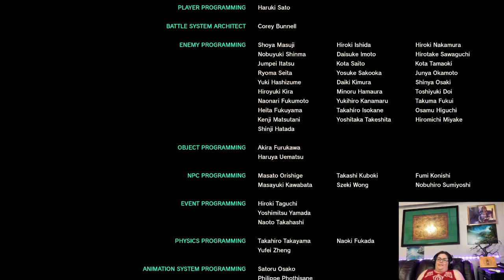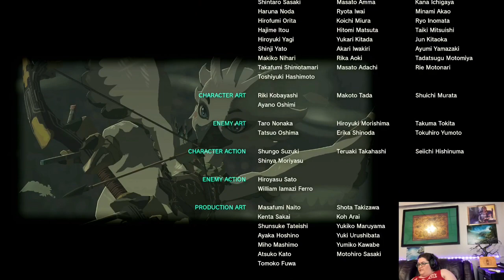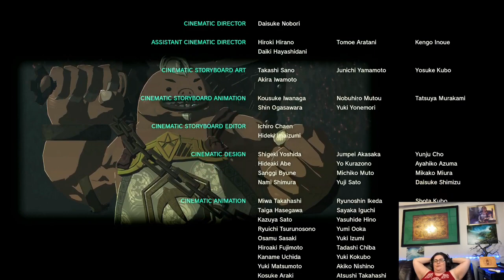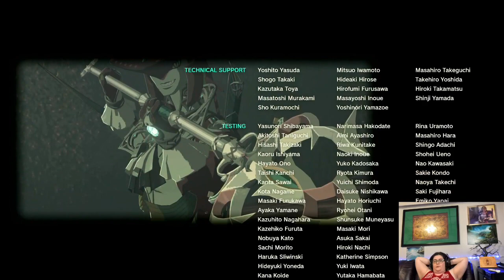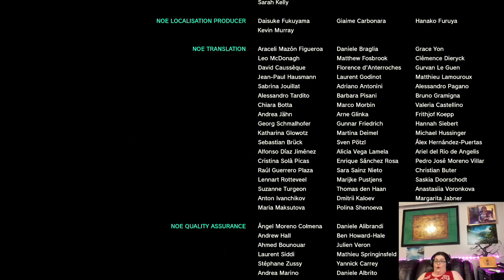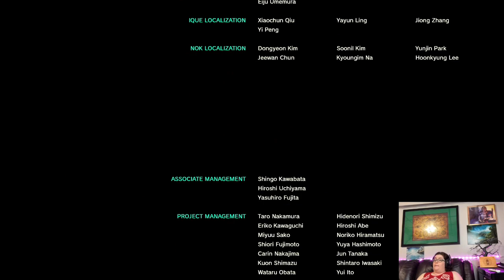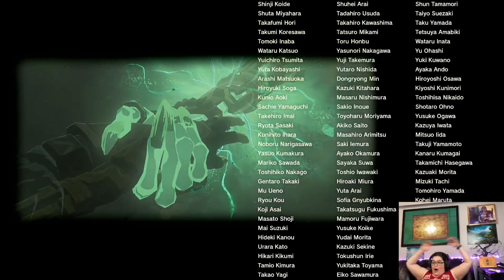Into the Breach Once More (End Game)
So we make it down into the heart of the Gloom.  This is the end game and boy was it heart bounding.  We take out the Demon King and there was totally a reason why he was a pain in the bottom.  The final phase some might find anticlimactic, but I apricated the easy let down from the adrenaline.  I did double check and I did get the full true ending as there is a cut scene after the credits.